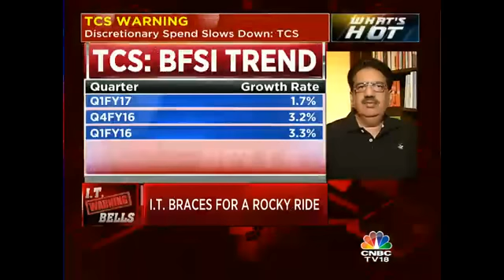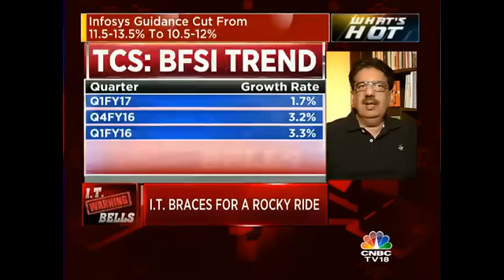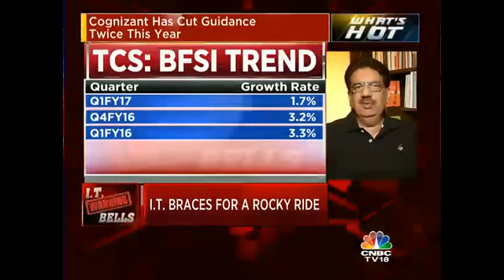I.T. SECTOR IN A SPOT? TCS Rings The Alarm Bells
Is the sector in a spot of bother? Will FY17 prove to be the most challenging year for Indian I.T. In recent memory? Shereen Bhan discusses this further with Vineet Nayyar, Former CEO of HCL Tech.